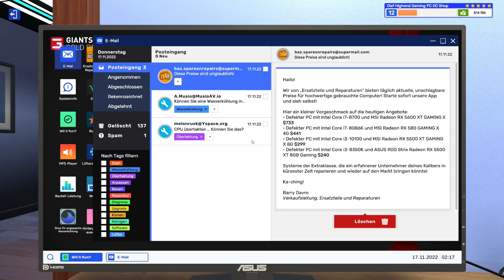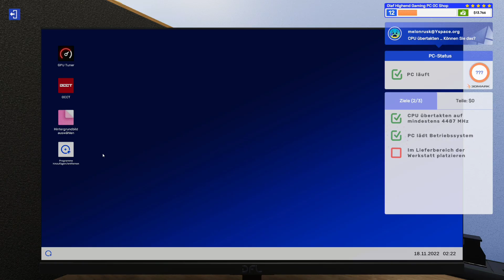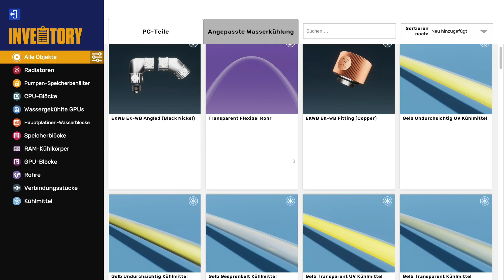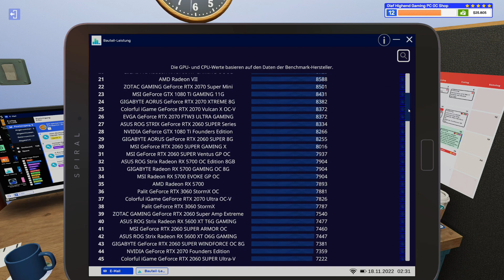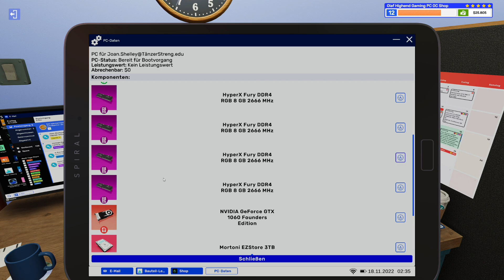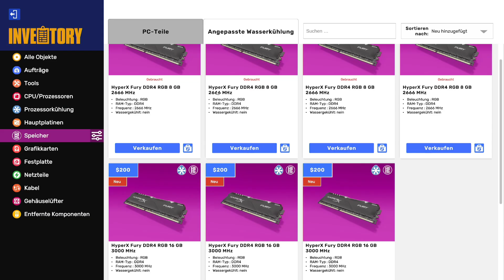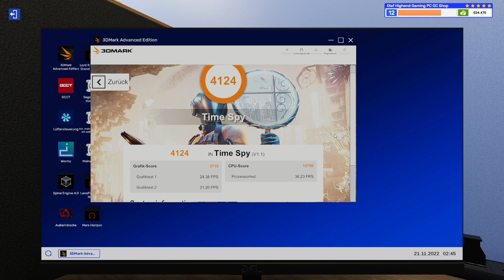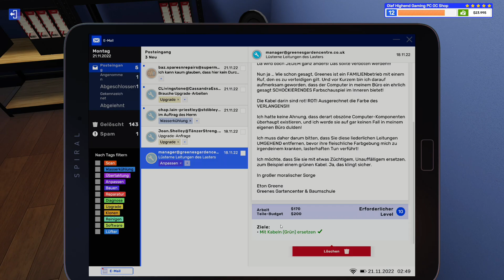PC Building Simulator 2 #17 - Denkfehler am Start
▼ Über SachsenLetsPlayer ▼

⮩ Social Media ⮨

 ▼ Support SachsenLetsPlayer ▼

▼ Sonstiges ▼